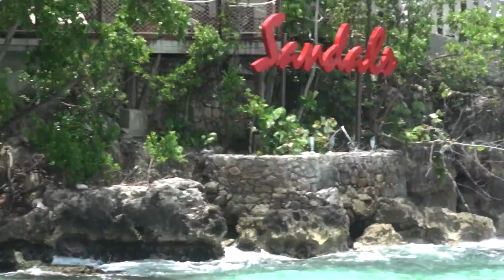I FOUND A BASSHEAD IN JAMAICA! Trip To Ocho Rios, Jamaica Part 2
Part 2! I found a basshead in jamaica! So I was invited to go with a friend of mine to go with her down to jamaica so how could I pass that up? Figured I would share with yall The things that I saw. Absolutely beautiful country that I definitely reccommend visiting at least once! I know I will be back!